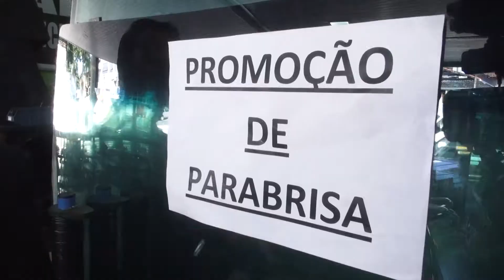Especial Seu Bairro na TV - Zona Sul - Vale Shop (Programa 441)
" Especial Seu Bairro na TV - Zona Sul de São José dos Campos! "

Cidade: São José dos Campos
Cinegrafista: Fernando Madona
Edição: João Salgado
Direção Geral: Astrid Cesar
Veiculação: Exibido diariamente na TV Band Vale